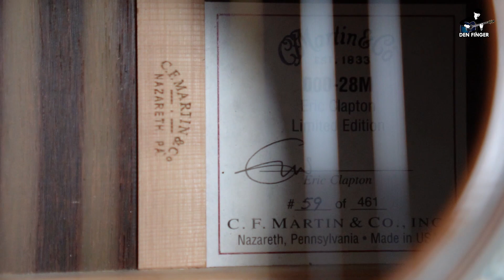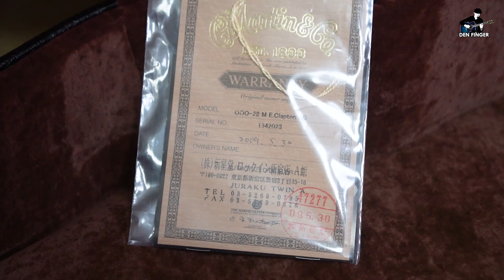กีตาร์โปร่ง ราคา 2แสนกว่าๆ Martin 000-28MEC /2009 ดีต่อใจ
เพจร้าน Poodpad Strings